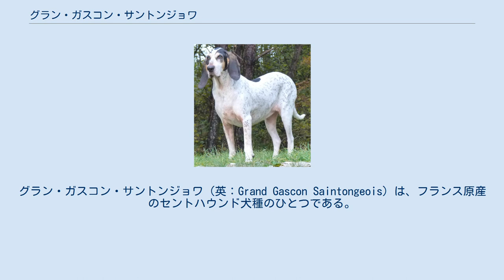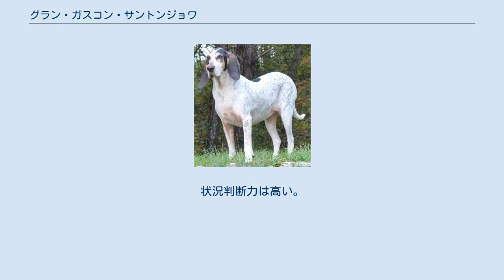グラン・ガスコン・サントンジョワ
グラン・ガスコン・サントンジョワ（英：Grand Gascon Saintongeois）は、フランス原産のセントハウンド犬種のひとつである。
作出者名にちなんでVirelade Houndとも呼ばれる。
 グラン・ガスコン・サントンジョワ 1840年代にサントンジョワ・ハウンドという犬種が絶滅の危機に瀕していた。
その犬種はかつては高貴で優秀な狼猟犬として著名であったが、フランス革命の戦渦で多くの犬が死亡し、やむをえず近親交配が頻繁に行われたことにより犬質が大きく低下してしまっていた。
これを復活させ、狼以外の獲物も狩れるように改良を加える目的で作られたのがグラン・ガスコン・サントンジョワである。
本種の作出者、カライヨン・ラ・トゥール男爵がサントンジョワ・ハウンドの最後の生き残りたちを全て引き取り、男爵の友人がブリードしていたグラン・ブルー・ド・ガスコーニュを掛け合わせて遺伝子プールの閉塞を改善し能力の向上を行い、仕上げにアリエージョワの血を加えて微調整が行われ、完成した。
 主に狼やイノシシ、シカなどの大型獣を狩るのに用いられた。
小規模なパックで獲物の臭いを追跡し、発見すると自ら仕留めた。
 先祖であるサントンジョワ・ハウンドとは異なり狼以外の獲物を狩ることもできるため、狼の頭数が減少して禁猟となった後も猟犬として生き残ることができた。
しかし、20世紀終盤になると狩猟の重要性が薄れ、かつて数百パックあったパックの数はフランス中で10パックしかなくなるほど大幅に頭数が減少した。
だが、近年の愛犬ブームで本種のよさが見直され、フランス国内で人気が再来した。
とはいえ、フランス国外では極めて珍しい犬種で、ほとんど国外では飼育されていない。
今日も多くは実猟犬として飼育され、ペットとして飼育されているものは珍しい。
ショードッグとしても人気がある。
 筋肉質で引き締まった体つきをしている。
実猟タイプの犬はより筋肉質で、骨太である。
頭部は小さめで、首は短く脚は長い。
頭頂部は突出していて、マズルは短めで太く、ストップは浅い。
胸は広めで、力はとても強い。
走るのも早く、全力で走る際には躍動的で伸びやかなギャロップを見せるといわれる。
耳は前方についた長めの垂れ耳、尾は先細りで飾り毛のない垂れ尾。
コートは滑らかなスムースコートで、毛色はベースがホワイトで、それにブラックの斑とティッキング、及び目の上にタンのマーキングが入ったもの。
頭部にもブラックのマーキングが入る。
体高は雄65〜72cmで雌62〜67cm、体重は雌雄共に30〜32kgの大型犬。
性格は知的で愛情深く、従順である。
ただし元が生粋の猟犬であるため、独立心と狩猟本能が旺盛な猟犬気質も持っている。
主人が適切にしつけを行えば猟犬気質の抑制が可能で、家庭犬としても迎え入れられる。
吠え声も大きく、よく響く。
主人家族に対しては友好的だが、見知らぬ人や犬に対しては強い警戒心を抱く。
状況判断力は高い。
運動量は非常に多く、かかりやすい病気は大型犬にありがちな股関節形成不全などがある。